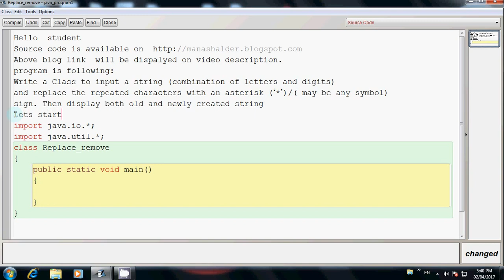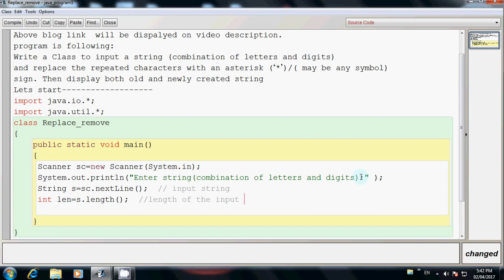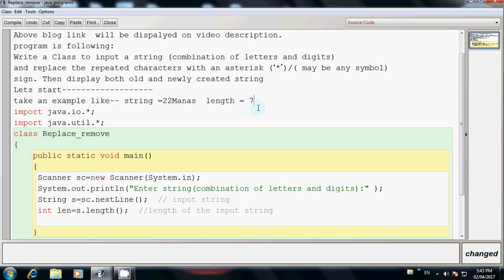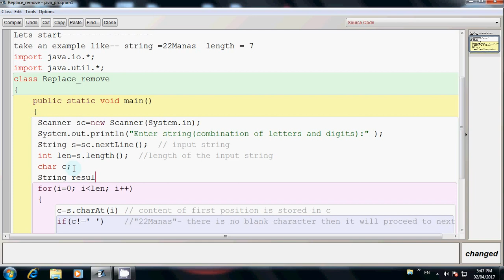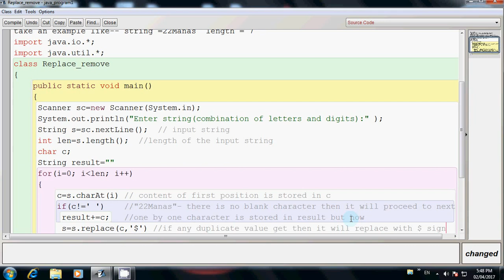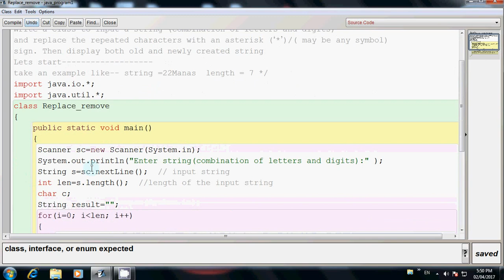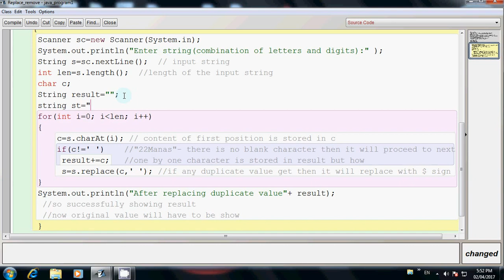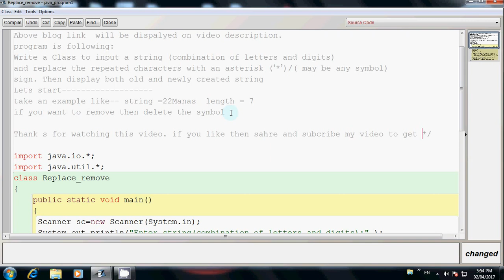String program: replace repeated character with any Symbol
Write a java program to input a string and replace duplicate one with any Symbol or remove duplicate one . Source code can download from the following blog